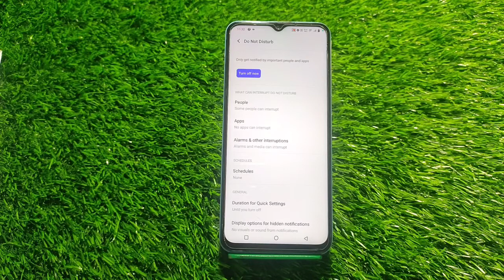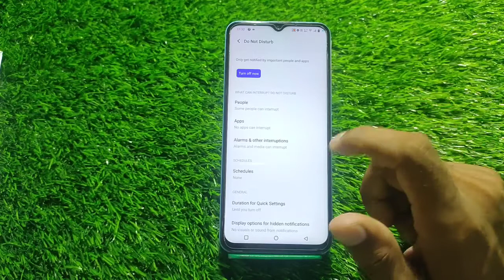How To Enable Do Not Disturb Mode In Vivo V25,Vivo V25 Dnd Kaise Activate Karen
How To Activate Dnd In Vivo V25,
How To Disable Do Not Disturb Mode In Vivo V25,
How To Enable Do Not Disturb Mode In Vivo V25,
Vivo V25 Do Not Disturb Mobile Setting,
What Is Do Not Disturb Mode In Vivo V25,
Do Not Disturb Scheduled Setting In Vivo V25,
Vivo V25 May Do Not Disturb Scheduled Kaisa Karan,
How To Activate Do Not Disturb Setting In Vivo V25,